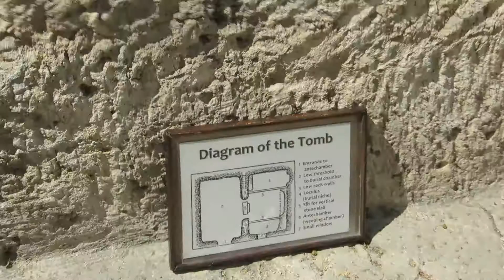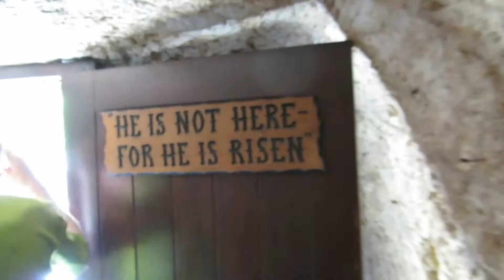The tomb of Jesus - The Garden Tomb (Skull Hill Gordon's Calvary) Jerusalem